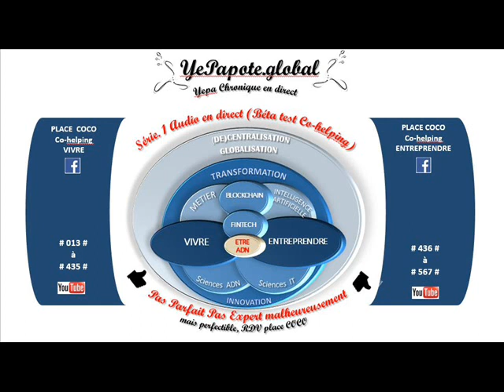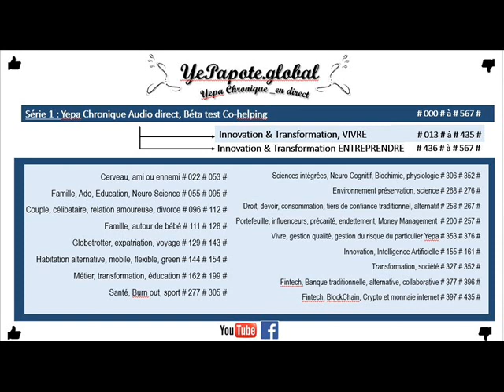#413# Nouvelle Internet de la Valeur ajoutée : Paradigme, révolution, évolution ?